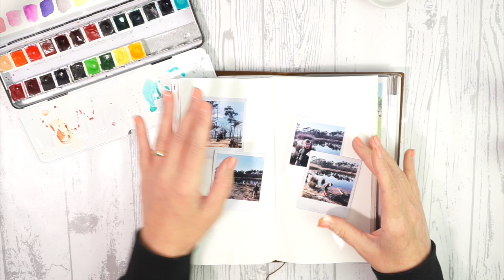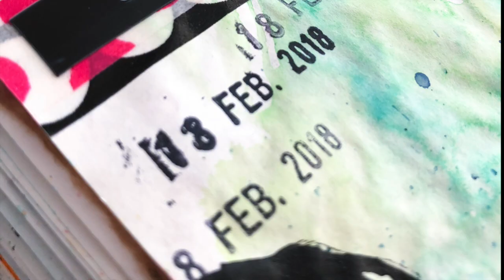Journal With Me [Feb. 2018]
In deze video laat ik je het volledige proces van het maken van een spread in mijn journal zien.